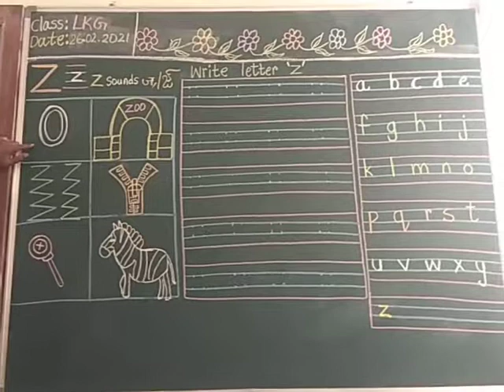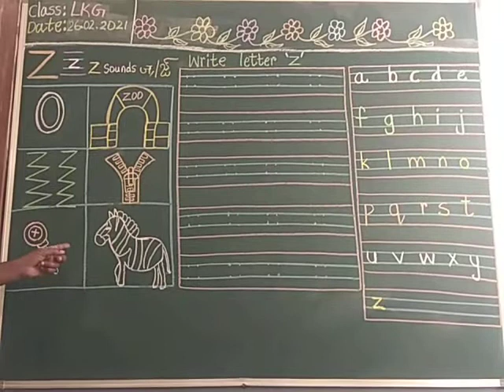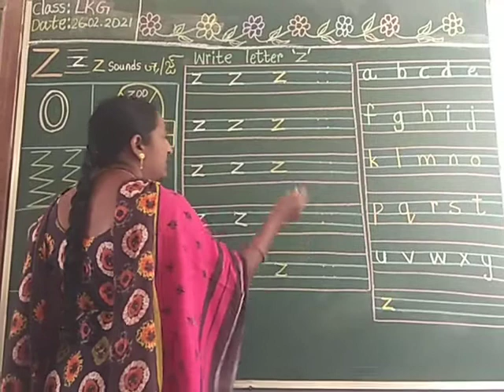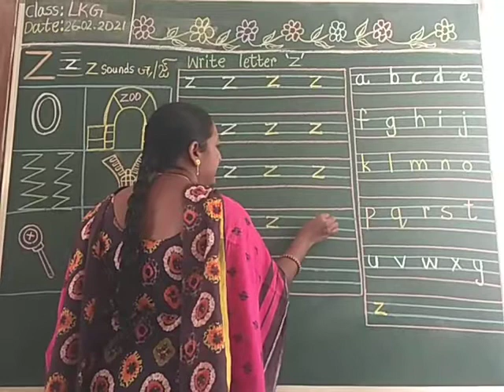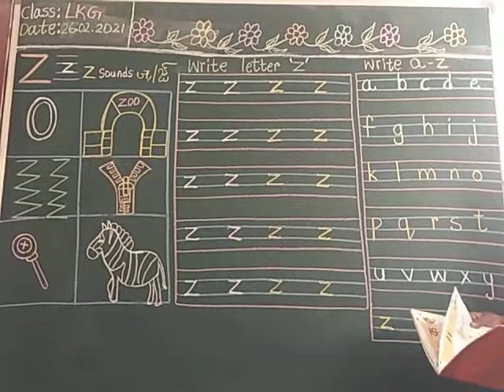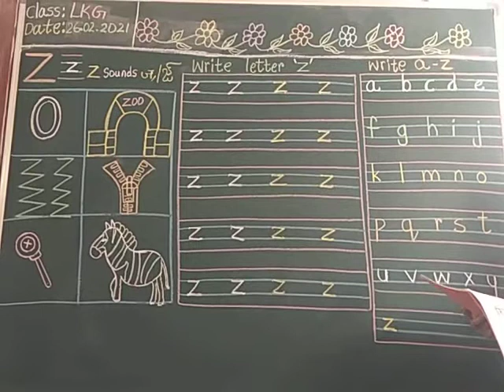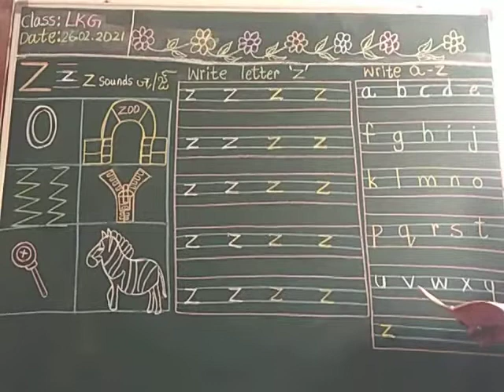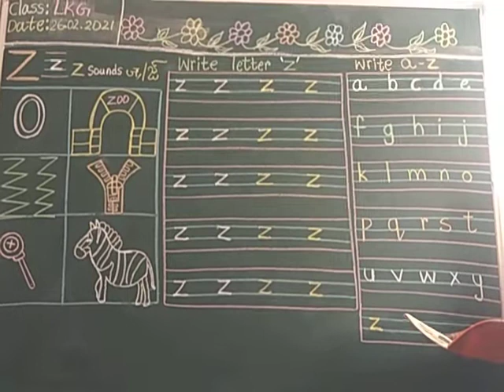Introduction of letter 'z' for LKG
Introducing letter z for LKG children. Phonic sound of letter z.  Reading the pictures related to letter z.  Writing letter z.